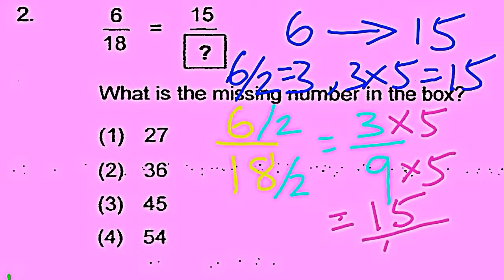DrawMyExam# Questions people interested: 2016 Rosyth Pri 6 PSLE P1A Q2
Important Exam Question for PSLE#
Channels:
1. DrawMyExam,
2. DrawMyPri5Exam
3. DrawMyPri4Exam
4. DrawMyPri3Exam
5. DrawMyPri2Exam
6. DrawMyPri1Exam
7. SpideratPSLE [2015 Pri 6 top school paper sorted by topics]

PencilBox4PSLE